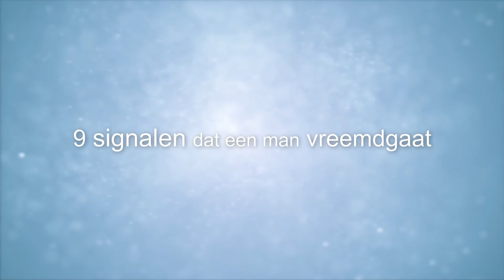9 Signalen Dat Een Man Vreemdgaat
Dit is hoe je kan zien of hij vreemdgaat aan de hand van 9 veel voorkomende signalen. Maak hierna de test en lees wat te doen als je dit herkent:

► 2) Ontdek wat te doen als een man vreemdgaat

► 3) Leer ‘Het Mannengeheim’ om hem gek op je te maken